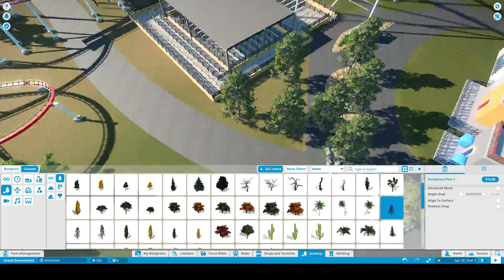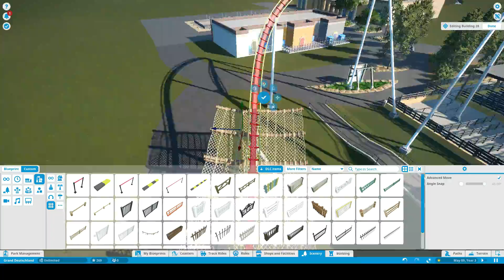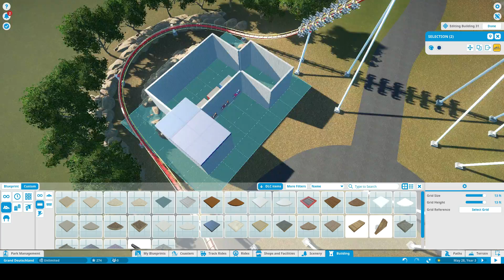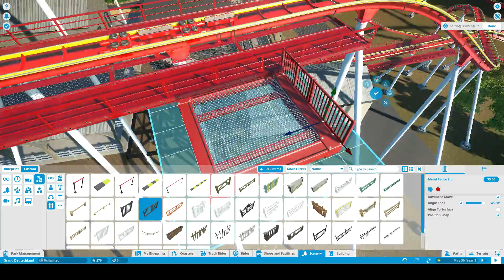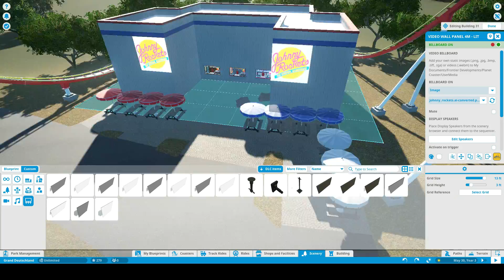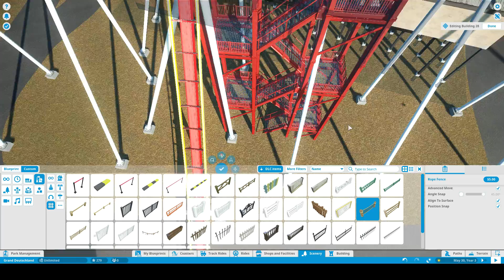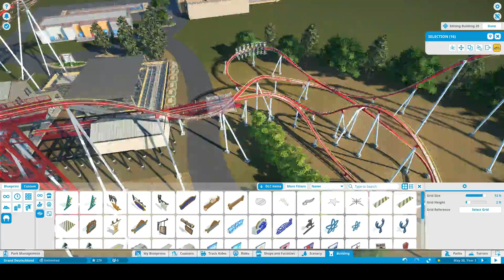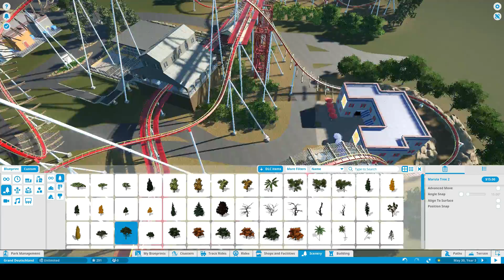Grand Deutschland | Thrill Capital Of Deutschland | Part 8 | Basic Details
Welcome to a new park, Grand Deutschland. This park is sure to have high class coasters, lots of thrill rides, and much more.